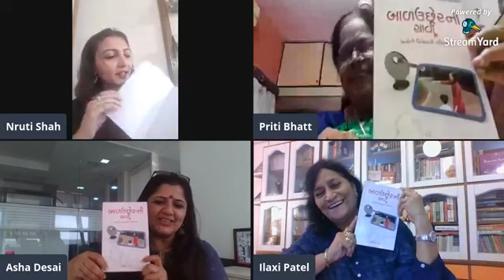Book Launch - Baal Uccherni Chavi by Ilaxi Patel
Book Launch of Baal Uccherni Chavi- Sarvangi Vikasni Paribhasha by Ilaxi Patel was held Online on Gujarati Book Club Facebook Page on 27th February 2021.

BOOK LAUNCH of my Book Baal Uccherni Chavi  (બાળ ઉછેર ની ચાવી - સર્વાંગી વિકાસ ની પરિભાષા)

27 ફેબ્રુઆરી ના રોજ શનિવારના ગુજરાતી બૂક ક્લબના ફેસબુક પેજ પર આ કાર્યક્રમ યોજવામા આવ્યો  હતો. આ કાર્યક્રમ મા અતિથિ વિશેષ શ્રીમતી પ્રીતિબેન ભટ્ટ,  આશાબેન દેસાઇ ઉપસ્થિત હતા તેમજ કાર્યક્રમનુ સંચાલન ગુજરાતી બૂક ક્લબના ઉપ પ્રમુખ નૃતિ શાહ દ્વારા કરવામા આવ્યુ.

આ ઓનલાઇન સેશનમા સર્વે સાથે  વિચારોની આપ-લે કરવાની સુવર્ણ તક મળી.  એ યાદગાર અનુભવ સર્વ સાથે શેર કરી રહી છું

બુક વિમોચન માટે ગુજરાતી બૂક કલબ નો ખુબ આભાર.